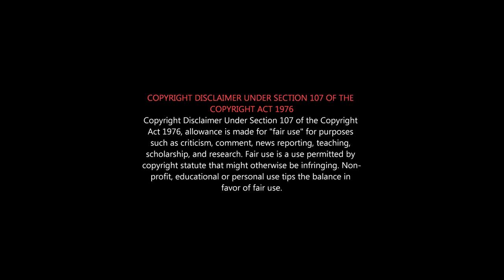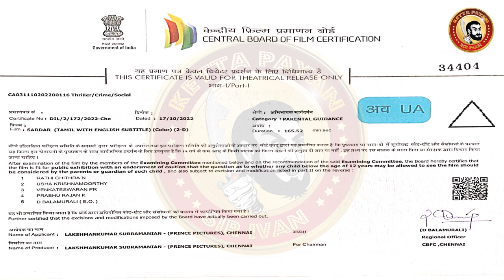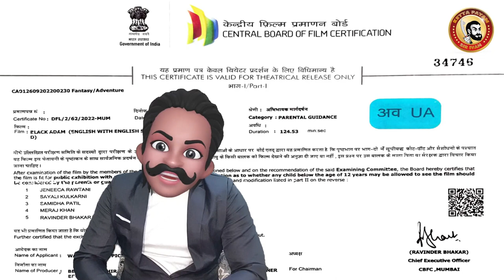SARDAR Deleted Scenes | Sardar Movie Deleted Scene | Karthi Sardar DeletedScenes | Sardar CensorCuts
Sardar is a 2022 Indian Tamil-language spy action thriller film written and directed by P. S. Mithran.
The film stars Karthi, Raashii Khanna, Rajisha Vijayan, Chunky Pandey, Laila, Murali Sharma and Munishkanth.